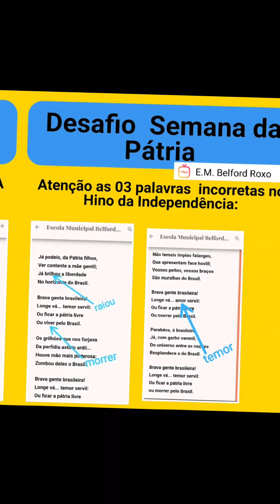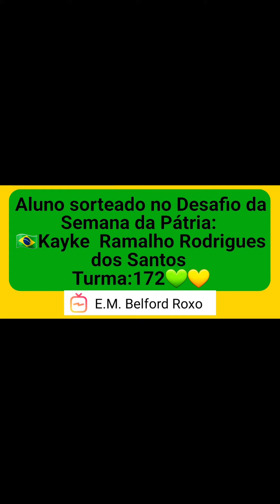Sorteio do Desafio da Semana da Pátria